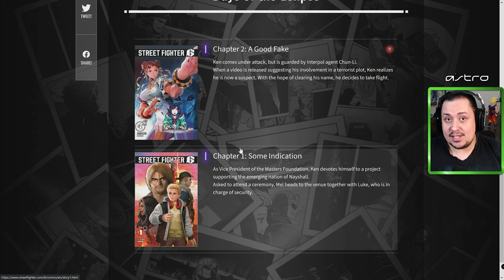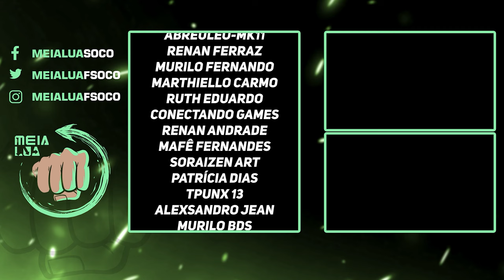SAIU! KEN SE TORNA FUGITIVO NA NOVA HQ DE STREET FIGHTER 6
Nosso PC Gamer:
VGA: NVIDIA GeForce RTX 3070ti
Proc: Intel Core i5 10600k 4.1Ghz
Mobo: Asus Z490M Plus
Microfone: HYPERX QuadCast
SSD: TeamGroup T-Force Delta 500gb
Fonte: Corsair TX850 W